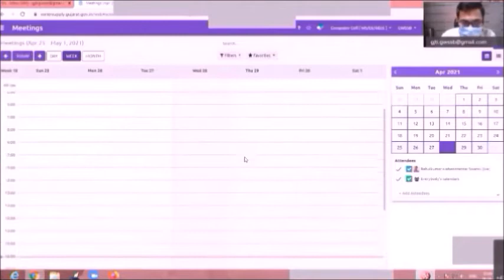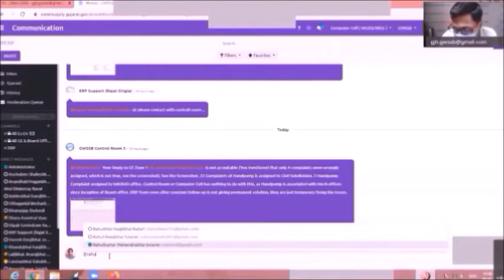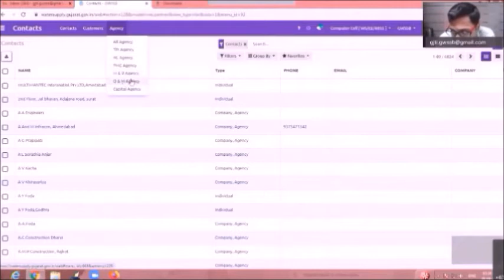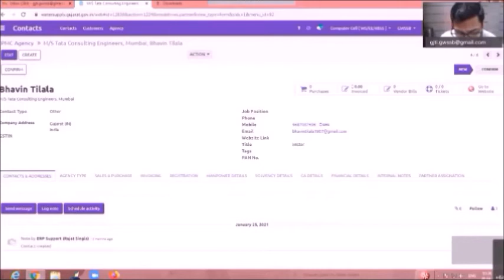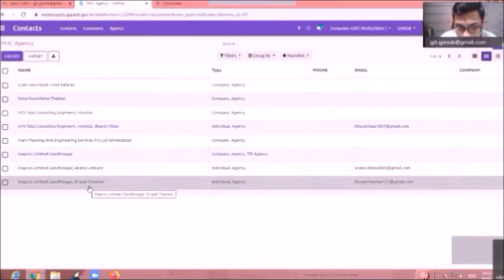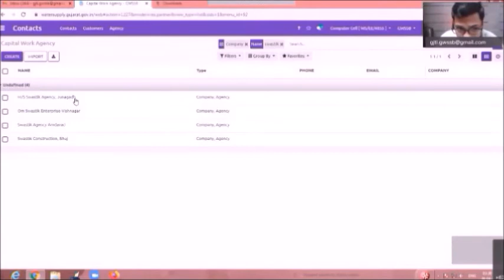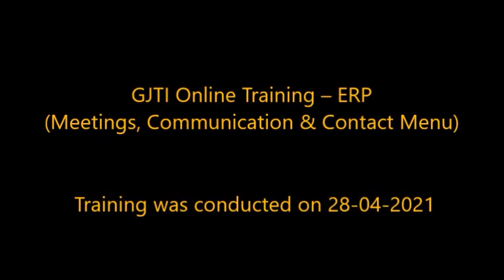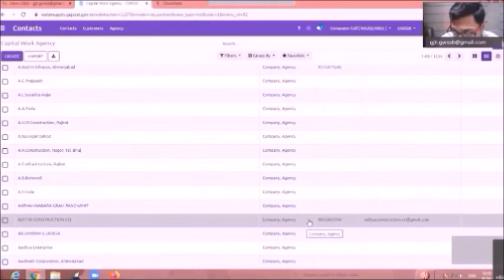GJTI Online Training - ERP (Meetings, Communication & Contact Menu) (New Video 28-04-2021)